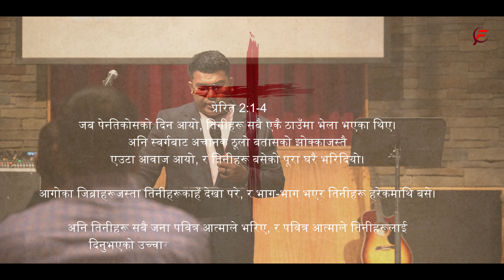Power of the Holy Spirit || What happened on the day of the pentecost || Part 1 || Nepali Bachan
Mission - To Live by Faith, To be known by Love, and to be a voice of Hope

Pradeep Das is the Lead Pastor of the Faith Center Church, Cincinnati, Ohio, USA. This channel was created to Share the Biblical sound doctrine among the Nepali-speaking people of the World.

The main vision of our channel and our ministry is to share the living testimony and to share from Jesus's Ministry through the Knowledge, wisdom, and revelation inspired by the HOLY BIBLE.

Faith Center TV - Youtube
Pradeep Das Ministries - Facebook